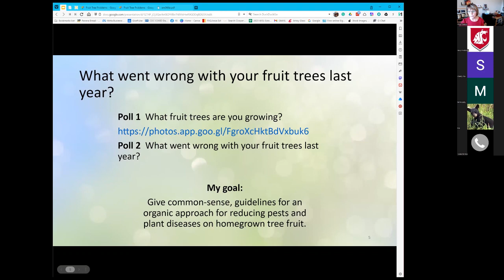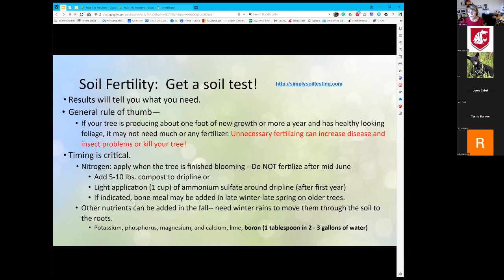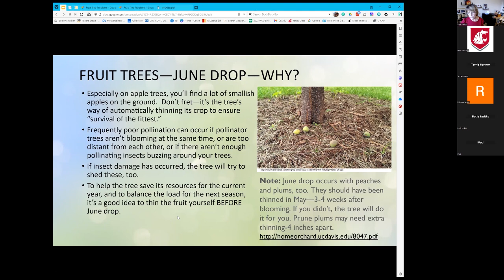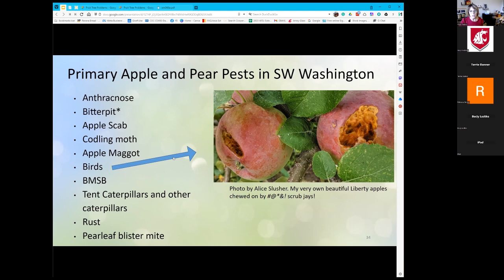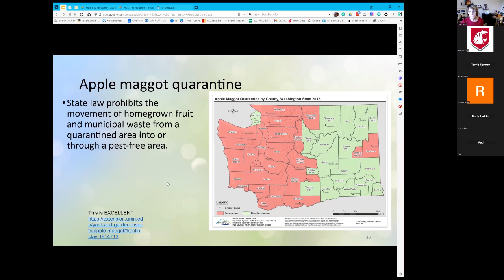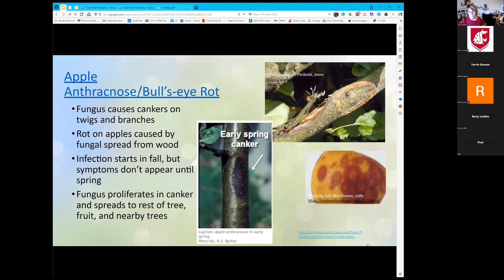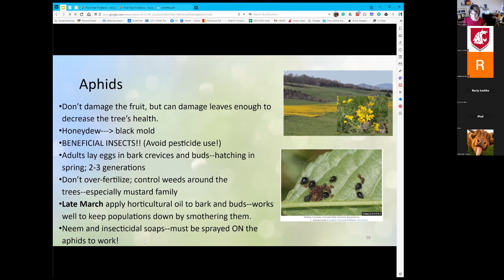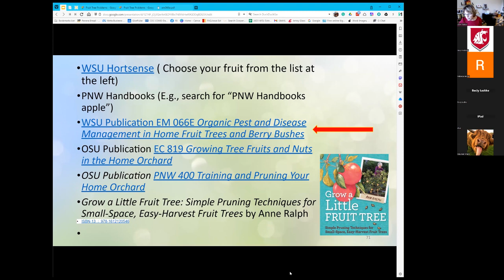Fruit Tree Care Troubleshooting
Late winter--mid-January-February is the time to start looking at your "home orchard" to help prepare your fruit trees for a healthy growing season in the spring and summer.  Join WSU Master Gardener Alice Slusher to learn how to manage codling moth, apple maggots, peach leaf curl apple and pear scab, and other problems. Organic options will be discussed, too, and a management calendar will be provided. This is a must-see if you are growing fruit trees in SW Washington!
You can find the presentation slides and resources
As Master Gardeners, our mission is to share research-based information about sustainable gardening practices with the folks in our community. There's something for everyone here!  More resources-you'll find the handouts and resource links for this workshop